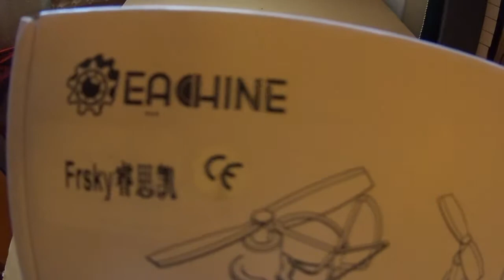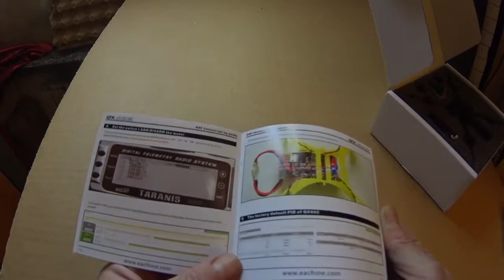Eachine QX90C unboxing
Nice little quad, with a precise vtx.